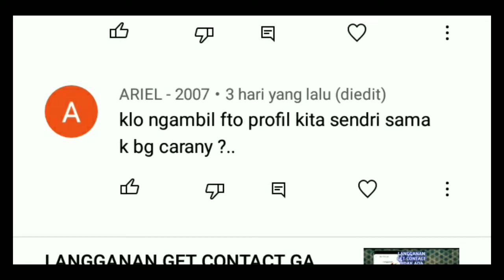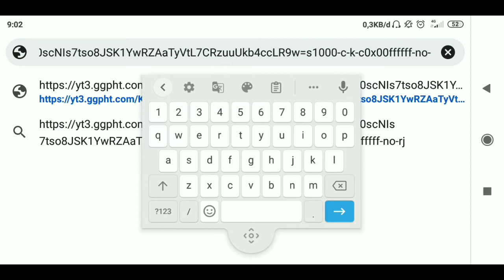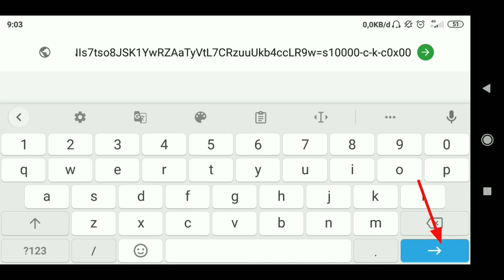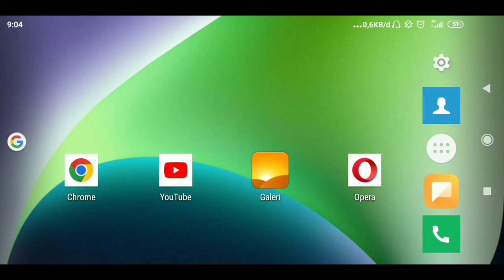Cara Menyimpan Foto Profil Youtube Ke Galeri